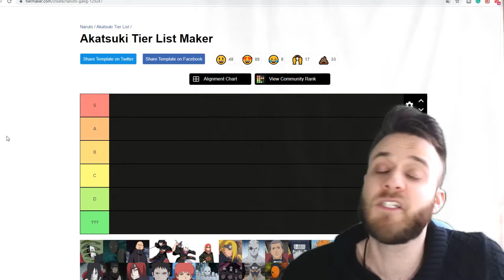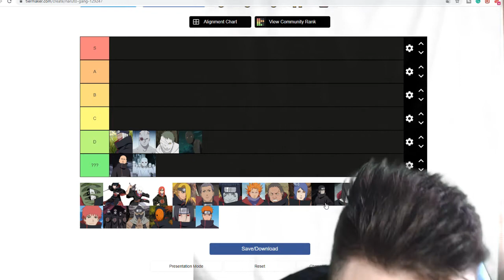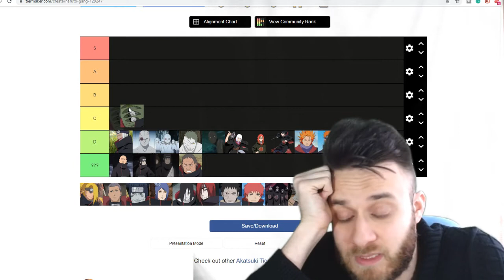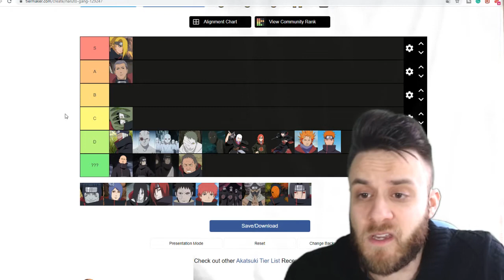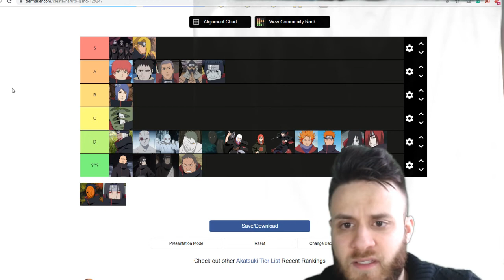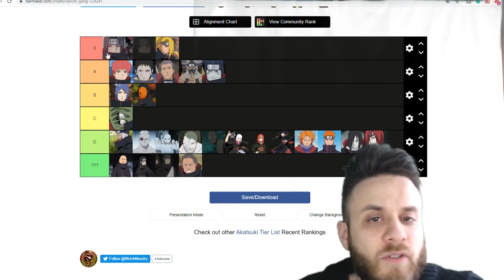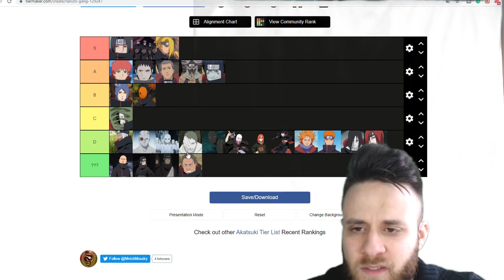Naruto Ranking my Top Akatsuki Members 🔥 Who are your favorite Akatsuki members?